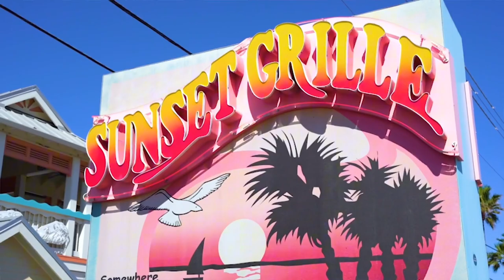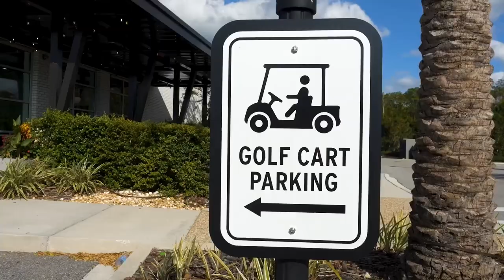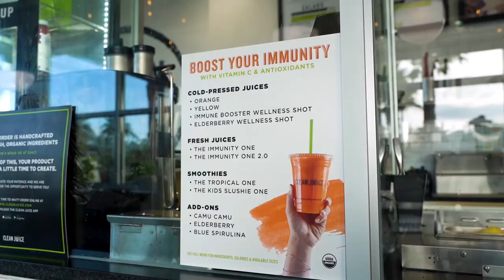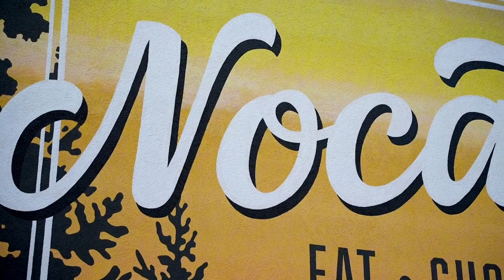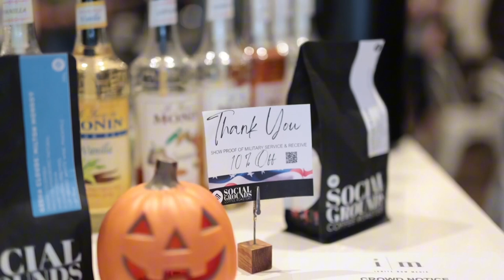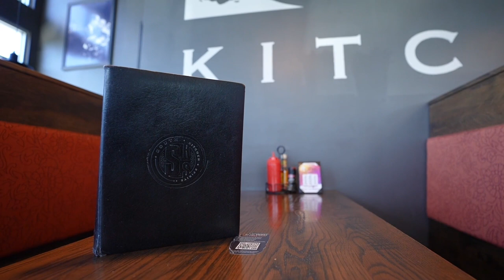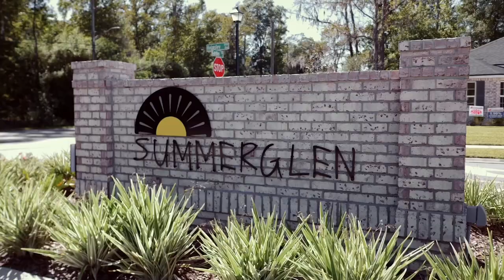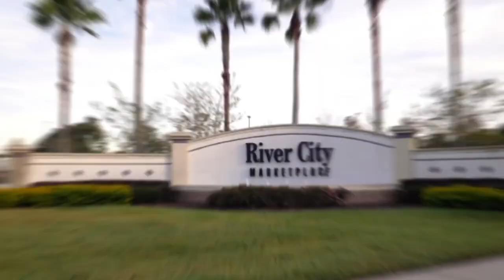The American Dream TV | Full Episode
My 1st American Dream TV 📺 Show is HERE! 📣In case you missed it! 📣

We are your local hosts on American Dream TV and our first segment aired last Saturday! 🙌🙌
Here’s my first episode in case you weren’t able to catch the episode on air 😊

[ 10:00 ] - [ 14:30 ]
Join us in this insightful episode featuring Jan Richardson, where we discuss the crucial topic of securing real estate and assets after the passing of a family member. Learn valuable insights on protecting their piece of paradise. Don't miss out – watch now for essential guidance!

🏠👉Thinking of buying/selling/investing in Florida?👈🏠

If you or someone you know is thinking about buying, selling or investing in real estate in South and North, I am ALWAYS here to help! 💁‍♀️